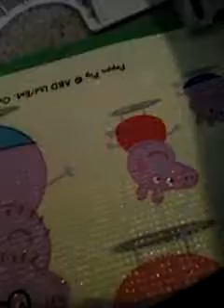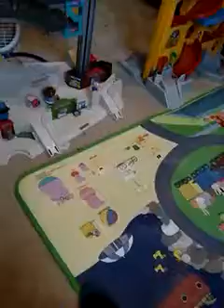Bursting Friends Episode 5- New House/Doughnuts